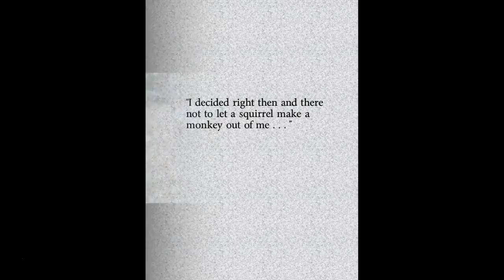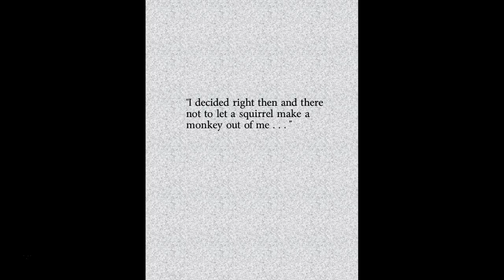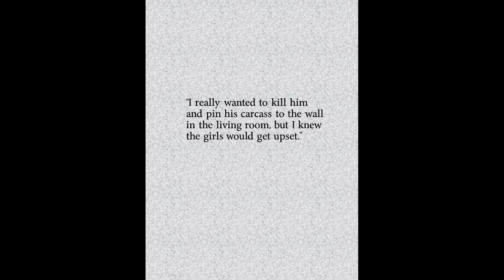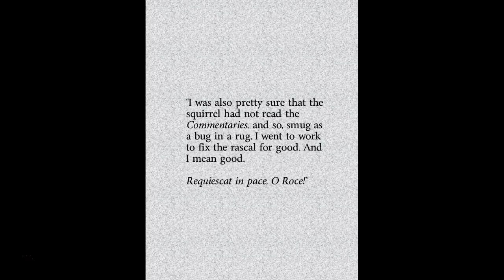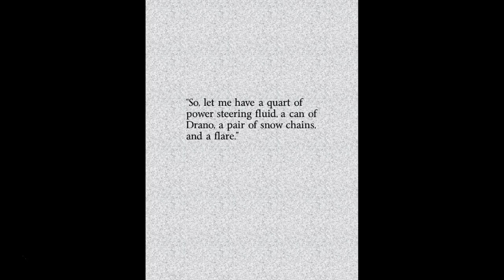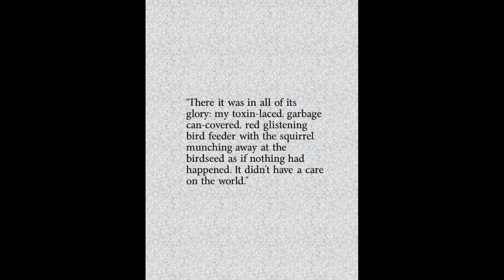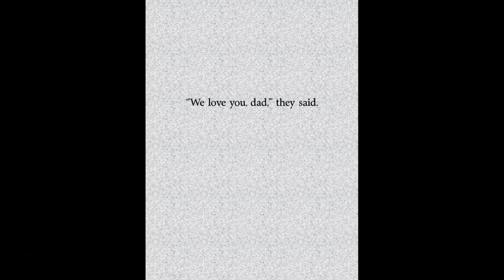"Rocky the Friggin Squirrel" from NINE LIVES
Excerpt from Nine Lives. Go to RobAmazon.com to order. Also, check out The Brancatelli Blog on Wordpress.

"Why should I care about posterity? What's posterity ever done for me?" Groucho Marx.